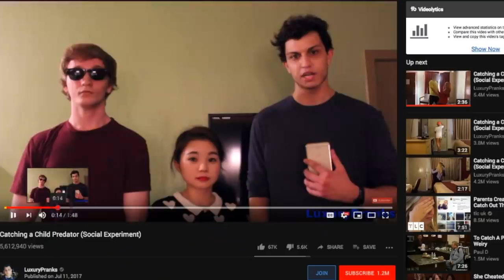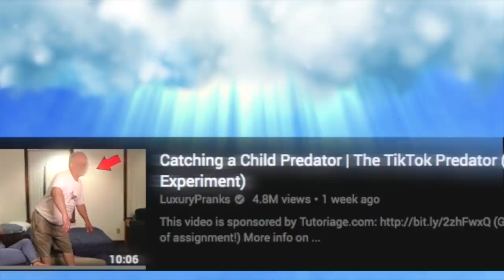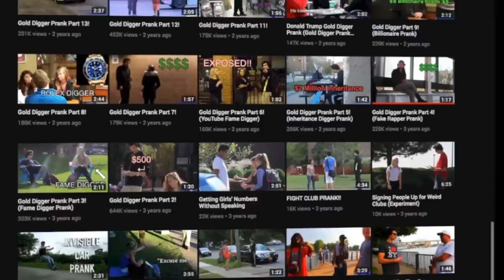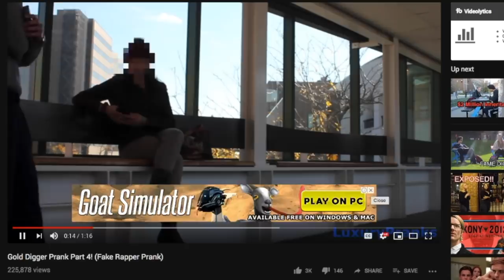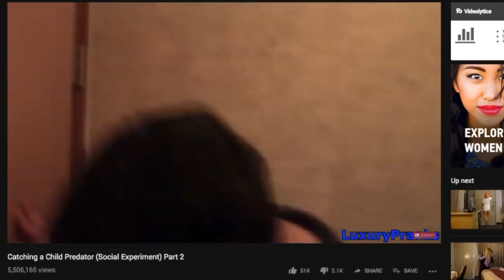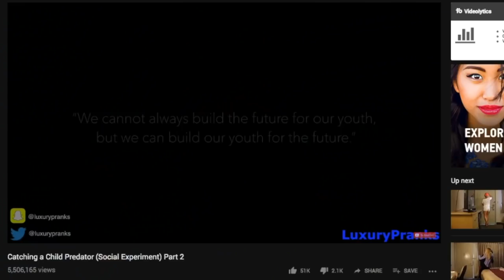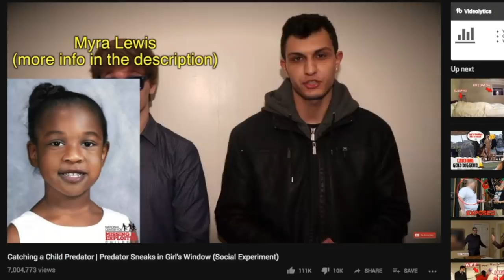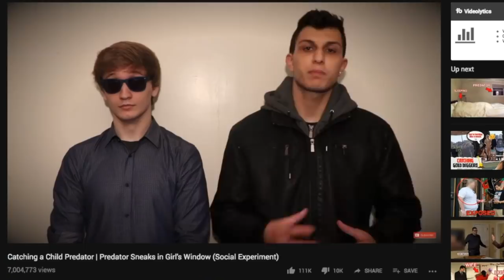LuxuryPranks: Protecting Our Kids or Lying Their Face Off?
Another day another pair of dope youtubers... this time it's LuxuryPranks bringing us only the sweetest fake Social Experiments with their latest "The TikTok Predator"... it's cringe for sure, but is it real?  Well, you know what I think... so the rest is up to you.